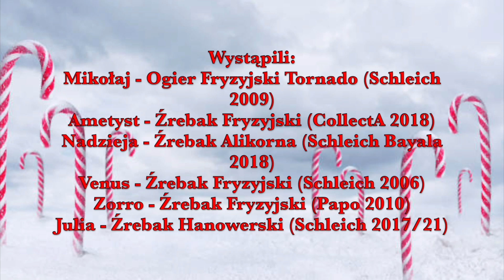Sia "Candy Cane Lane" || Schleich Music Video || - Special z okazji Mikołajek 🎄❄️🎅🏻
Cześć! Od razu przepraszam za opóźnienie z filmem, ale wczoraj nie miałam czasu, aby wrzucić ten film. 😉
Jest to special z okazji Mikołajek, czyli teledysk do piosenki "Candy Cane Lane". Kiedy usłyszałam tą piosenkę po raz pierwszy w zeszłym roku, gdy brałam udział w Mepie u @StajniaSosnowa, to wiedziałam, że kiedyś nagram swoją wersję tej piosenki i w końcu jest. W tym filmie jest zawarta pewna historia, mimo że występują tutaj bohaterowie serialu, to nie jest część historii, tylko historia została wymyślona na potrzebę teledysku. Jak widać źrebaki szukają krainy Świętego Mikołaja, którego zawsze gra wasz ulubiony Tornado. 🥰
Moim zdaniem bardzo fajnie wyszedł ten teledysk, jak go oglądam to czuję klimat Świąt. Mam nadzieję, że wam też się spodoba. Życzę Wesołych Mikołajek oraz dużej ilości prezentów pod choinką! 😘🎄🎁